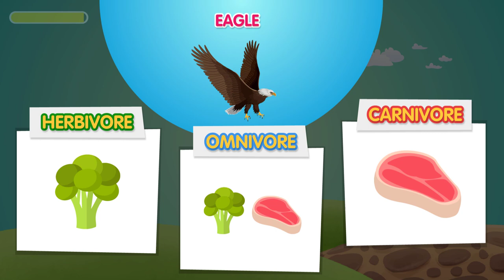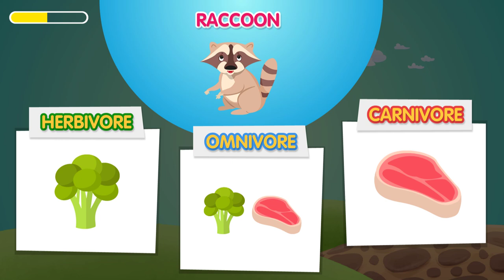Carnivore, Herbivore, or Omnivore? A Fun Quiz for Kids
Do you know which animals and birds eat meat, plants, or both? In this video, we test your knowledge with a fun and interactive quiz.

You'll learn some interesting facts about different animals and birds and how they get their food. Can you answer all the questions correctly? Watch the video and find out!